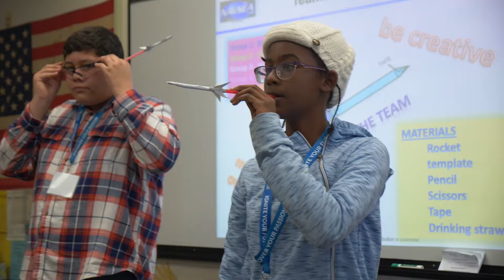4th Annual STEAM Day